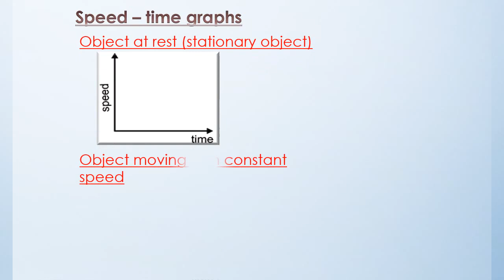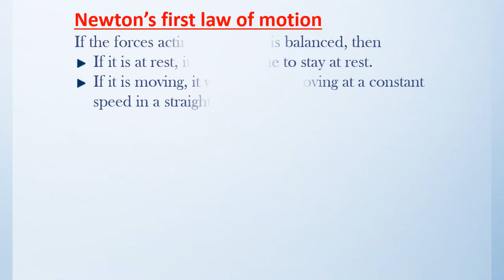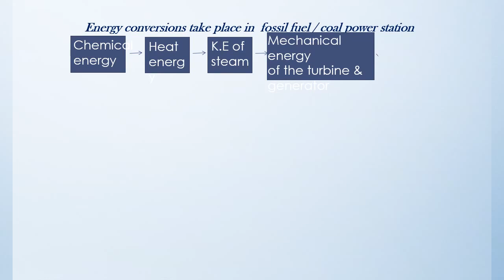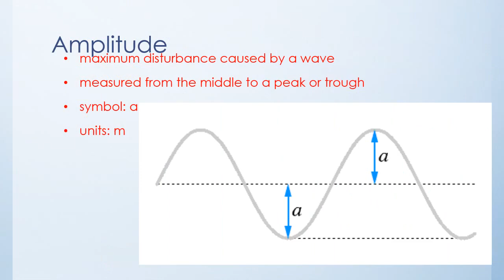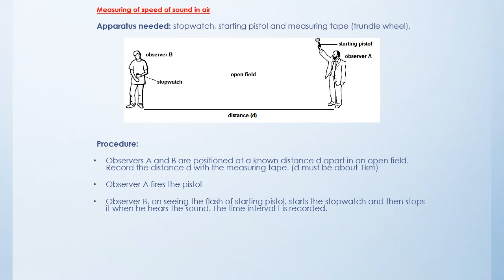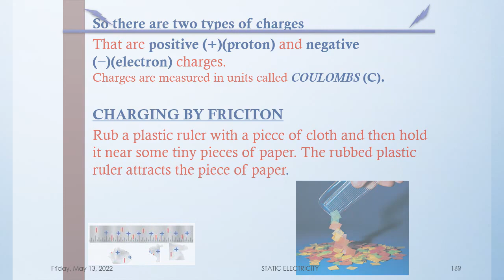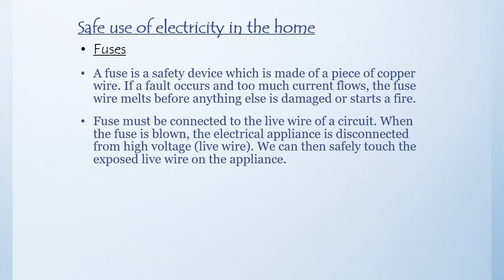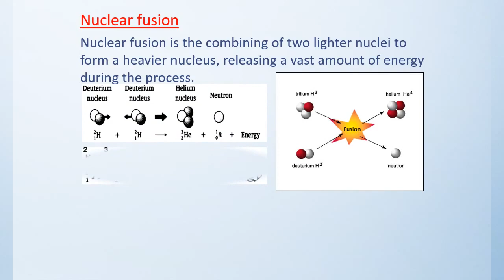IGCSE Physics complete slide show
Complete revision of paper 4
You can access the file for free just
BLOCK 1 GENERAL PHYSICS 0:00
BLOCK 2 THERMAL PHYSICS  6:44
BLOCK 3 PROPERTIES OF WAVES 8:03
BLOCK 4 ELECTRICITY AND MAGNETISM 11:13
BLOCK 5 ATOMIC PHYSICS 16:17